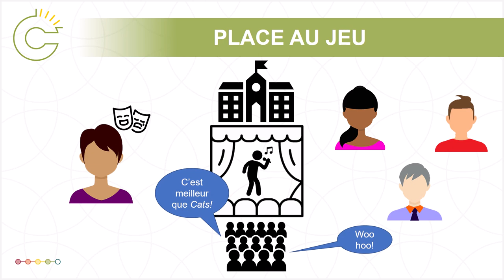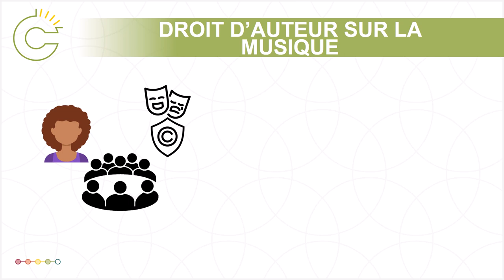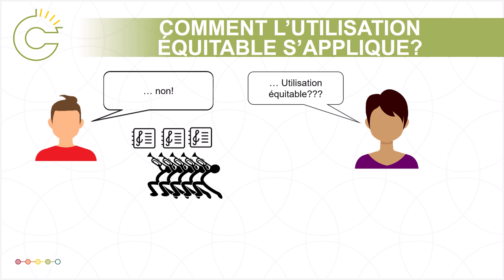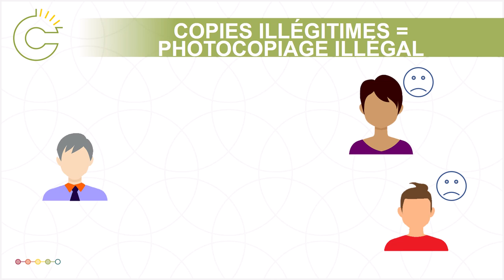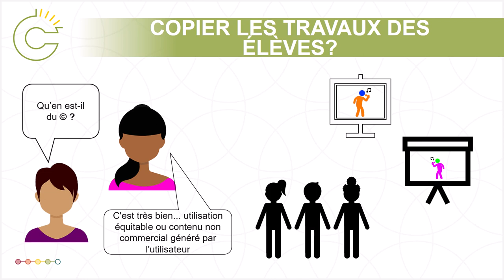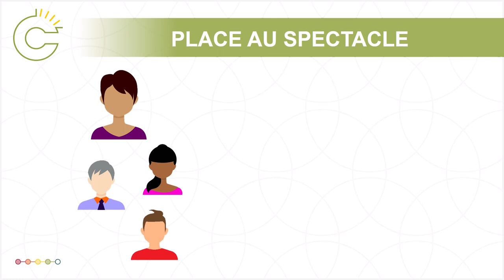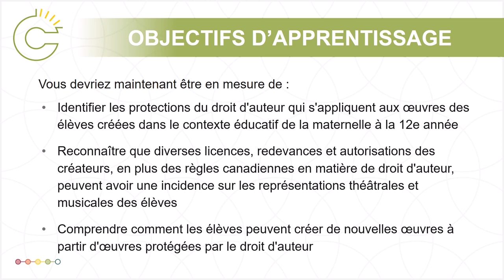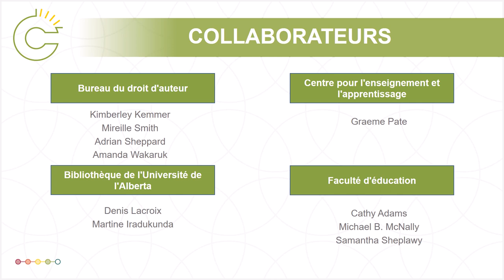La création et le partage de matériel protégé par le droit d'auteur dans le contexte de la M-12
Ces modules d’enseignement Ouverture au droit d'auteur sont des ressources éducatives libres portant sur des aspects du droit d'auteur canadien. Le contenu interactif complet est disponible sur le site Web du projet ODA à l'adresse suivante

La série de modules a été produite avec l'aide d'un financement du Centre pour l'enseignement et l'apprentissage de l'Université de l'Alberta par le biais du Fonds d'Avancement à l'Enseignement et à l'Apprentissage. Ce module a été produit avec l’aide d'une subvention du Soutien à la promotion des bourses d'études (SAS).

Ce module éducatif n'est pas destiné à fournir des conseils juridiques.